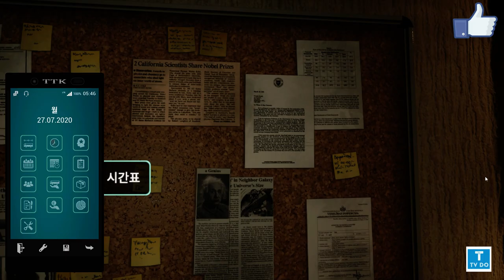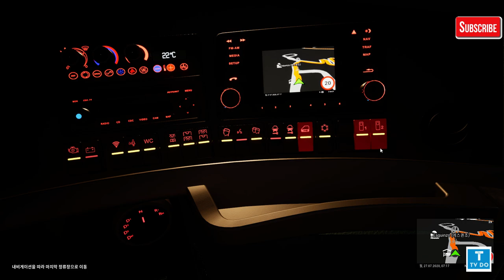[G29,TrackIr5]Tourist Bus Simulator, 관광버스시뮬레이터 굽은 산길로 달리는 셔틀버스 {;14 운행일지}[TVDo]